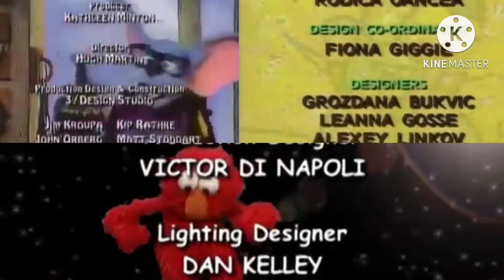Eureeka’s Castle, SA, Elmo’s World, and IM credits remix (please dont block this)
SA: Stickin Around
IM: Imagination Movers

Note: I like imagination movers
Note again: I also like Elmo